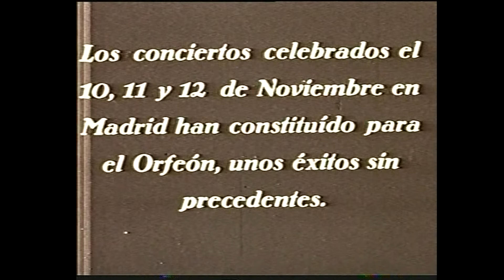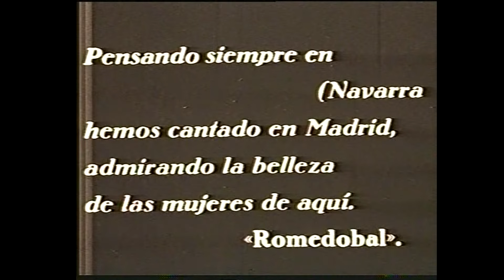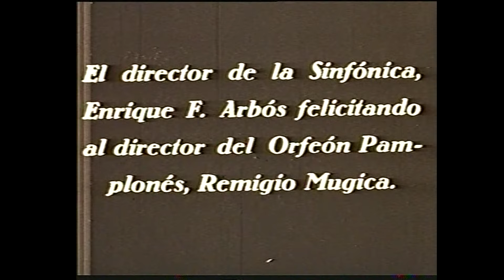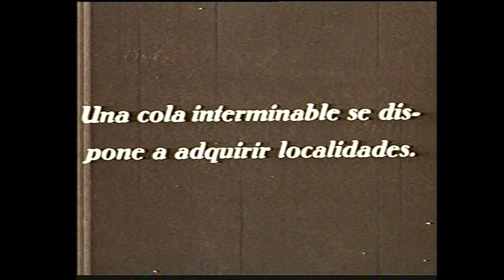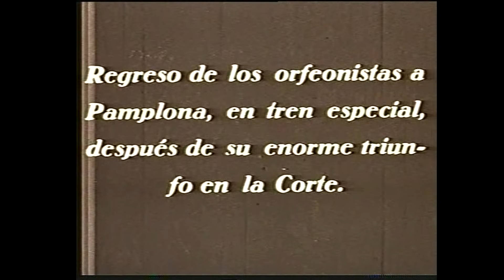Aquel viaje de 1927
Nuestra grabación más antigua, el viaje del Orfeón Pamplonés a Madrid a participar en los conciertos que se organizaron con motivo del centenario de la muerte de Beethoven.